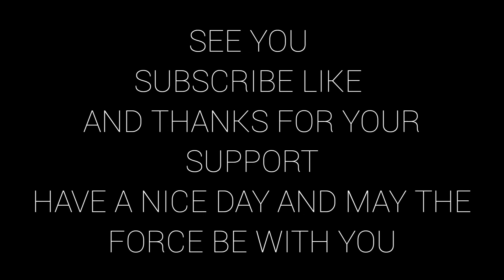THOR | THE GOD OF THUNDER | stop motion | inspired by (thorloveandthunder)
THOR AFTER THE TRAGEDY ON ENDGAME IS TRAVELING TO FIND THE LOST GRANDMASTER AND GOD OF MYSTICS . IN HIS WAY THOR WILL MEET ANOTHER GOD THE MIGHTY GREEK GOD ZEUS GOD OF THUNDER WHO IS GOING TO WIN THE THRONE OF THUNDER...